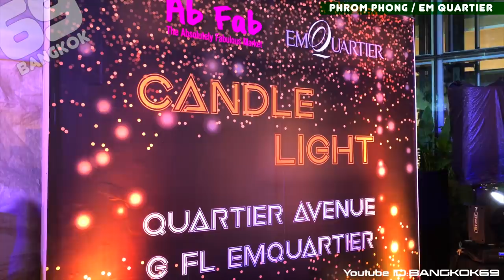Phrom Phong / EM QUARTIER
EmQuartier is a large department store with a streamlined building shape which is very beautiful.
It opened as the 2nd issue of Emporium in 2015.
Inside the shop there is an internationally renowned brand of Thailand and an acclaimed designer brand.
In a strange place, there is a BNK 48 digital studio.
There are various events every week on the colonnade terrace.
Candle Light Market was held in the week we visited